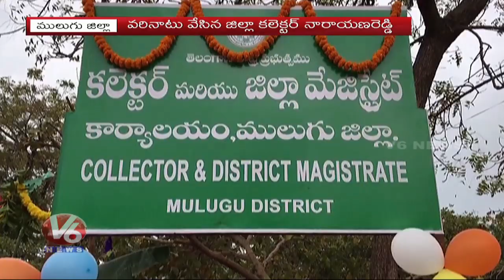Mulugu District Collector Narayana Reddy Participated In Agriculture Field Work | V6 News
Mulugu CollectorNarayanaReddy